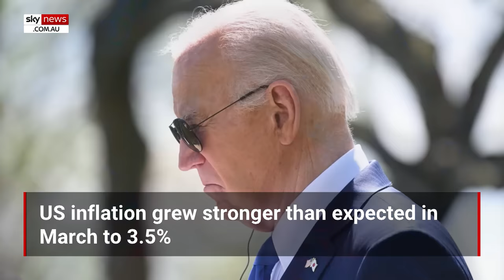Biden’s Blunders: Top 3 Joe Biden gaffes of the week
The US President struggled over key issues including the economy and the southern border while forgetting the word ‘Congress’ in a sit-down interview.

This week Democrat Rep. Jim Clyburn told MSNBC that inflation is down “about 40%” of what it was when Joe Biden took office.

But data released on Wednesday revealed inflation grew to 3.5 per cent, which is up from 3.2 per cent in February.

In an interview with Univision, Joe Biden said he’s “examining” whether or not he has the power to shut down the southern border.

Mr Biden said, there was "no guarantee" he has the power without legislation.